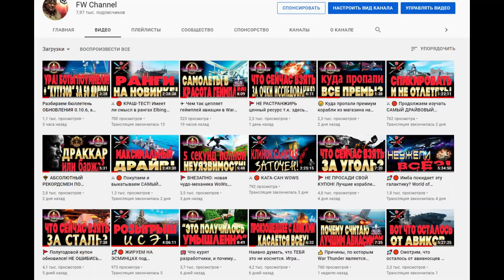💥 СУПЕРХИЛКА + СУПЕРИНВИЗ, и что В ИТОГЕ по геймплею? Обзор нового линкора Yukon World of Warships